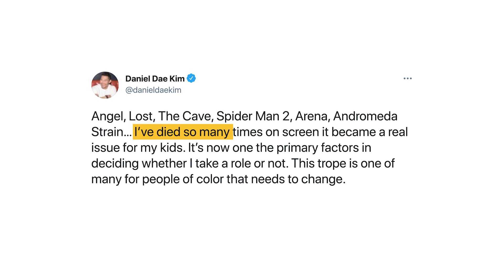Study: Hollywood Films Full of API Stereotypes | SoCal Update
On the May 28 episode of “SoCal Update,” a new study co-authored by sociologist and pop culture expert Nancy Yuen, examined 1,300 top-grossing films released between 2007 and 2019. Turns out only 3.4 percent of the leads in those movies were Asian or Pacific Islander, and two-thirds of the characters were caricatured. Yuen discusses her findings.

Want to learn more?